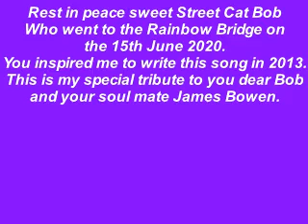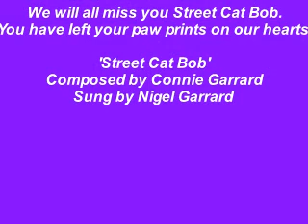STREET CAT BOB TRIBUTE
Rest in peace sweet Street Cat Bob, who went to The Rainbow Bridge on the 15th June 2020. You inspired me to write this song in 2013. Here is my special tribute to you and your soul mate James Bowen.